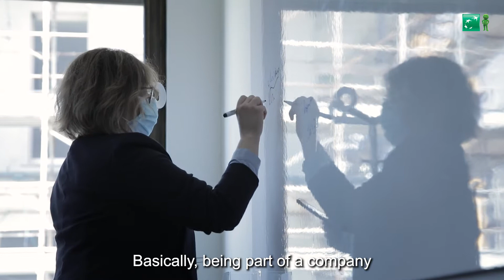Presentation of the Findomestic & Friends LGBT+ Community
In February 2021, the Findomestic & Friends LGBT+ Community was born in Italy. It promotes an inclusive environment where everyone is free to assert their sexual and emotional orientations, identity and gender without fear of prejudice. Two founders of the Community : Simona Piva and Luciana La Spada, both working in Findomestic, tell us more about this great initiative.